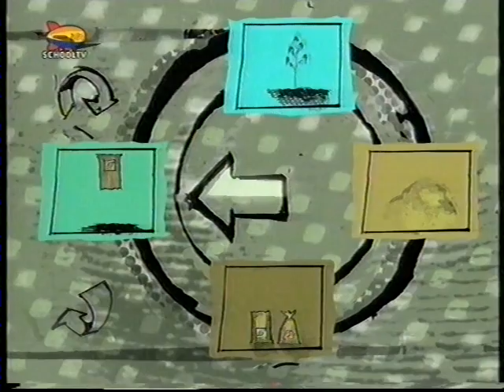Bio- Bits VMBO Afval en Milieu deel 5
De volgorde is een beetje raar, soms even scrollen door het filmpje om het beginpunt te vinden. Kan soms verder gaan in het volgende deel.